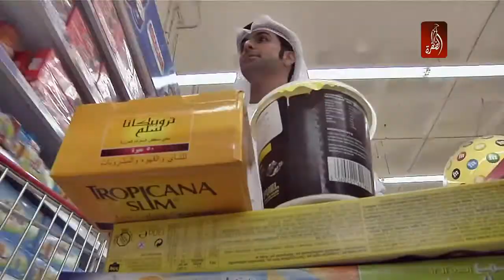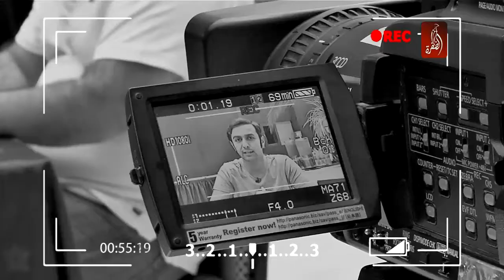برنامج عيادة رمضان الحلقة 13 - قناة الظفرة